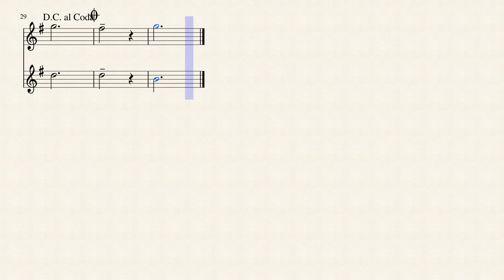Fearless Flight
When I wrote this I imagined a supremely confident superhero flying through blue skies without a fear in the world

For MCP Concept Prompt #4 (superheroes)